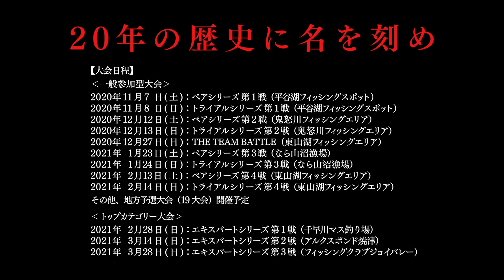第20回トラウトキング選手権大会【PV】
トラウトキング選手権大会とは、1シーズン約3,000名が参加する“国内最大のエリアトーナメント”
・シングルスで戦う「トライアルシリーズ」
・2名1組のダブルスで戦う「ペアシリーズ」
・3名1組のチームで戦う「THE TEAM BATTLE」
・協賛メーカー様主催で様々な試合方式のもと戦う「地方予選大会」
・そして各大会の上位入賞者のみが出場権を得られる「エキスパートシリーズ」
１つ１つの大会でドラマが繰り広げられ、初心者・全国の腕利き・メディアや雑誌等で活躍するプロアングラーまで数多くのエリアトラウトファンの皆様にご参加いただいております。